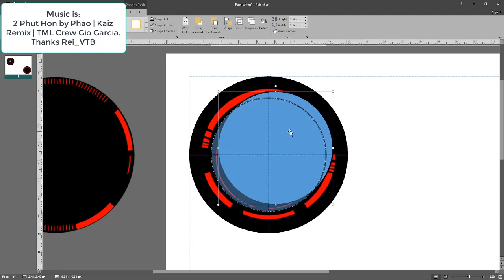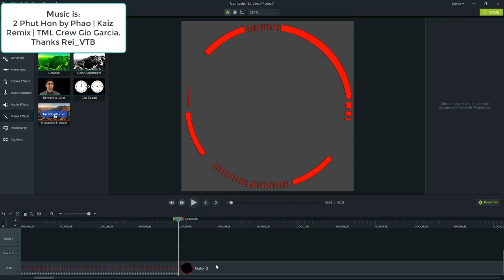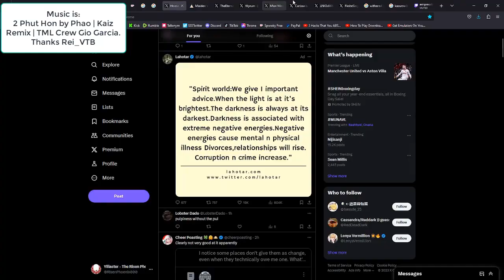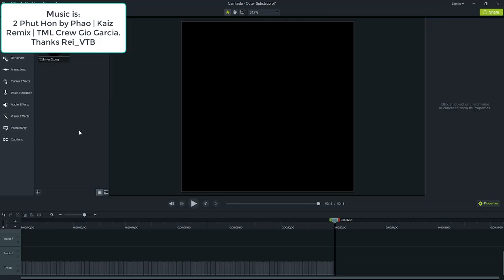Making Of: Foundation Spinner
I like recording the process of things I make, and then speeding them up to a piece of music. This one couldn't exist without the work of @Husky_244 who did the ring art. I just make things spin.